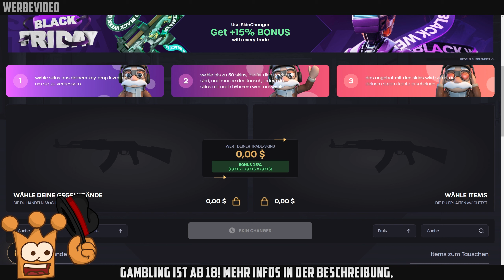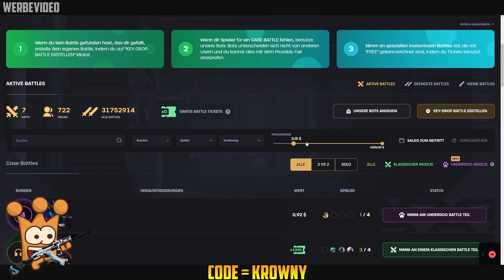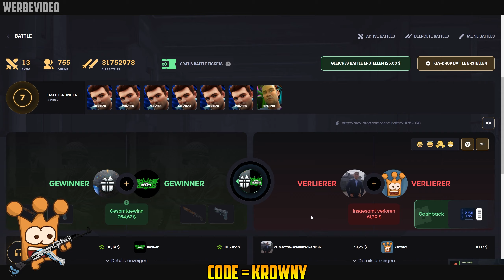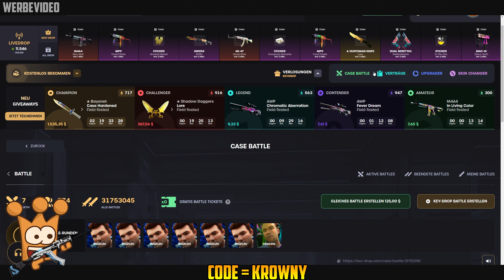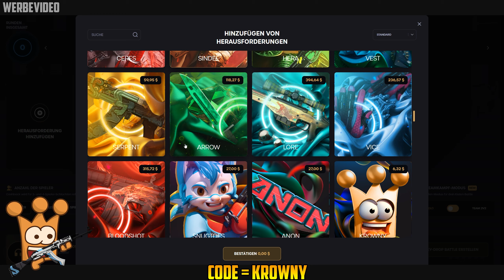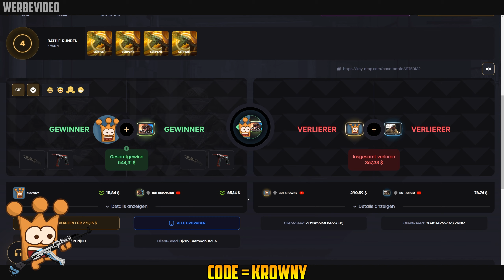Auf Biba den Bot ist verlass! CS2 Case Opening